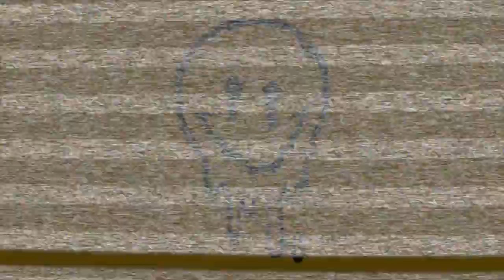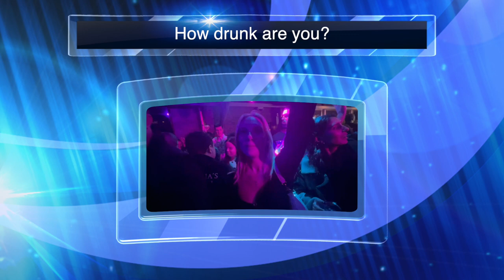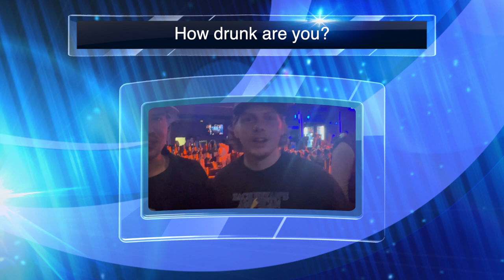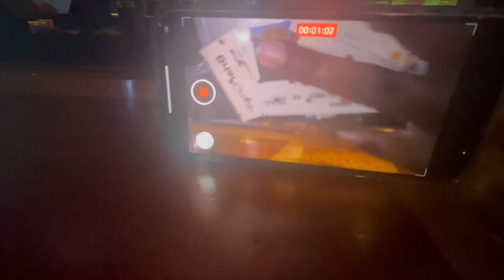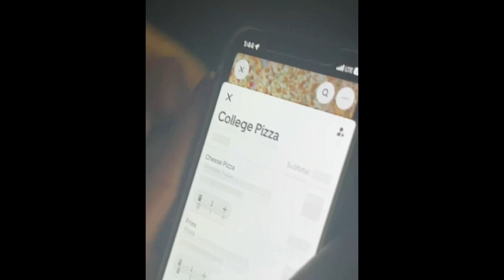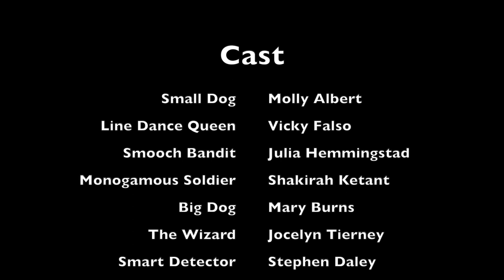EMMANUEL COLLEGE REALITY SHOW EPISODE 5: THE HARP EXPERIENCE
Emmanuel College REALITY SHOW EPISODE 5!! More DRAMA going on. We went to The Harp! Vicky is caught in a love rhombus

We went to the harp in Boston and it was very silly goose